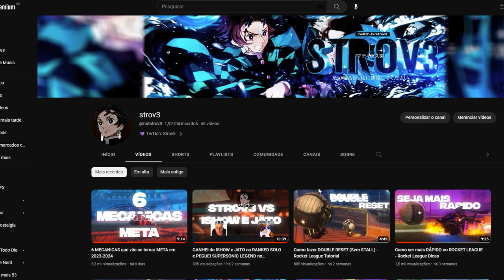Como fazer WALLDASH (Todas As Formas + Dicas) - Rocket League Tutorial